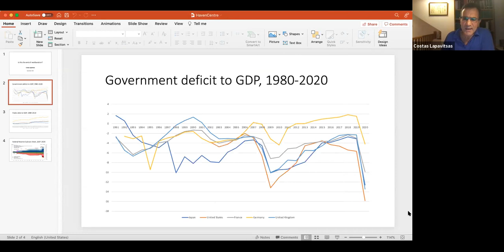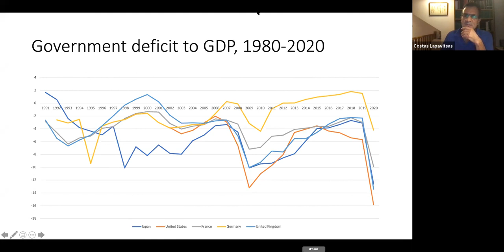Is Neoliberalism Over?: COVID, Crisis & the Future of Capitalism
A lecture by David Harvey & Costas Lapavitsas exploring the durability and success of neoliberalism in the contemporary capitalist world.

David Harvey is Distinguished Professor of Anthropology & Geography at the Graduate Center of the City University of New York (CUNY), and the Director of Research, Center for Place, Culture and Politics. His highly influential books include Rebel Cities: From the Right to the City to the Urban Revolution (2012); A Companion to Marx’s Capital (2013); Social Justice and the City (2009); A Brief History of Neoliberalism (2005); The New Imperialism (2005); Paris, Capital of Modernity (2005); Limits to Capital (rev. ed, 2007); Spaces of Capital: Towards a Critical Geography (2001); Spaces of Hope (2000); Justice, Nature, and the Geography of Difference (1997); The Condition of Postmodernity (1991); and The Urbanization of Capital (1985).

Costas Lapavitsas is a professor of economics at the School of Oriental and African Studies, University of London. He was elected as a member of the Greek Parliament for Syriza in January 2015. He is the author of numerous books including The Left Case Against the EU (Polity Press, 2018), Marxist Monetary Theory: Collected Papers (Brill, 2017), Word for word: Writings on the Greek Crisis (Athens: Topos Press, 2014), Profiting Without Producing: How Finance Exploits Us All (2013) and Crisis in the Eurozone (2012).